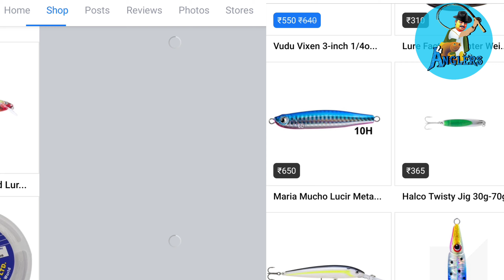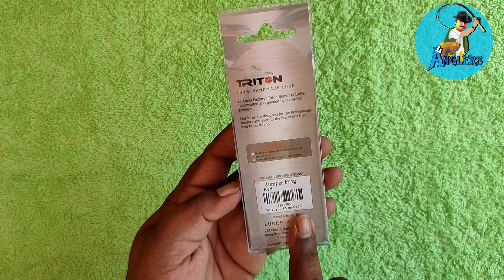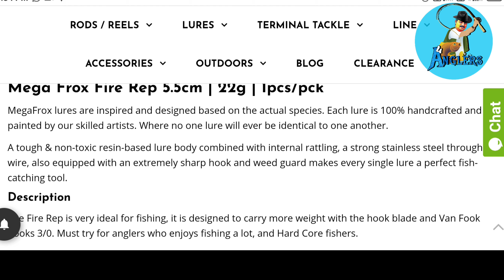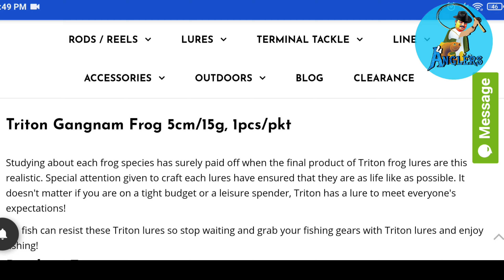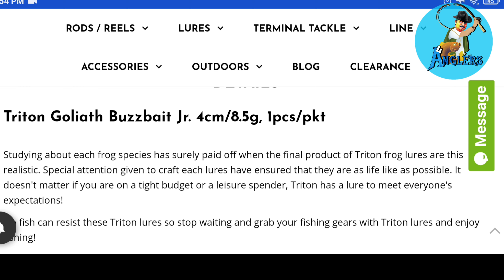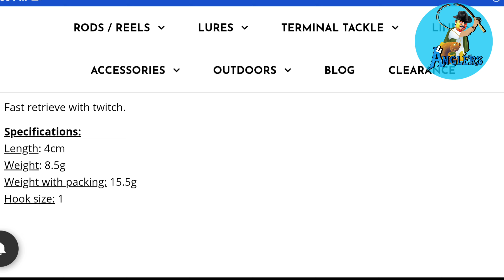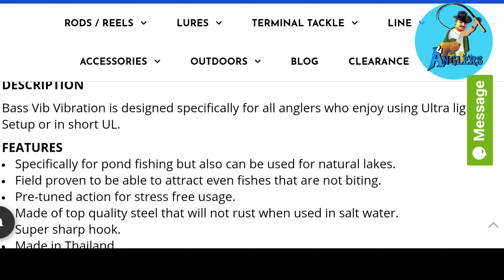യൂട്യൂബിൽ നിന്ന് കിട്ടിയ Award 😍 | Unboxing Surprise Gift From YouTube Cabraloutdoors Fishing Shop.!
യൂട്യൂബിൽ നിന്ന് കിട്ടിയ സമ്മാനം (Award) | Unboxing Surprise Gift From YouTube/Cabraloutdoors online Fishing Tackle Shop.!
Kerala Fishing Tackle Unboxing
Thanks to Cabraloutdoors for the gifts.

You can find A-Z fishing tackles in this site, they have huge variety of lures for different types of fishes and different occasions.
Almost all top brands are available and here. I am showing some samples from Lures-factory.
They provide both Cash-on-delivery service for online purchases and online payment options and Fast shipping.